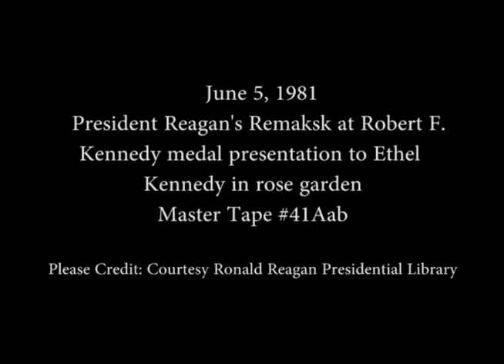President Reagan's Remarks on Presenting the Robert F. Kennedy Medal to Mrs. Kennedy on June 5, 1981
Full Title: President Reagan's Remarks on Presenting the Robert F. Kennedy Medal to Mrs. Ethel Kennedy. Also Senator Edward Kennedy's Remarks in the Rose Garden on June 5, 1981

Access Restriction(s):Unrestricted
Use Restriction(s):Unrestricted